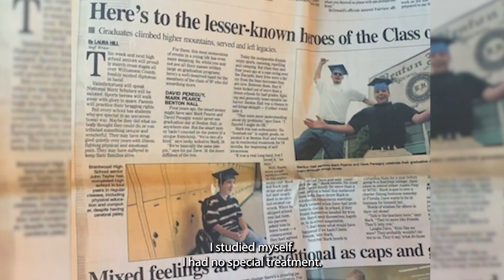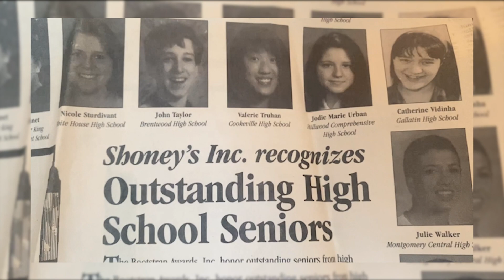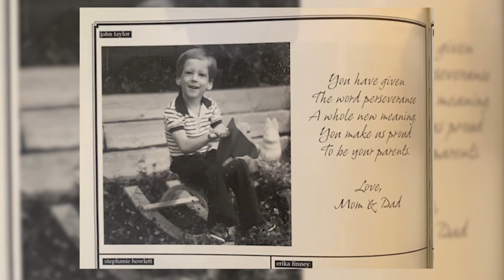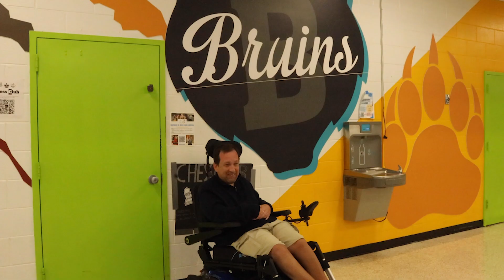John Taylor News PKG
Brentwood High School's THSPA Level 4 entry for "Best News Package" category
Students: Isabella Supinski,  Kyle Jordan, & Sydney Loyd